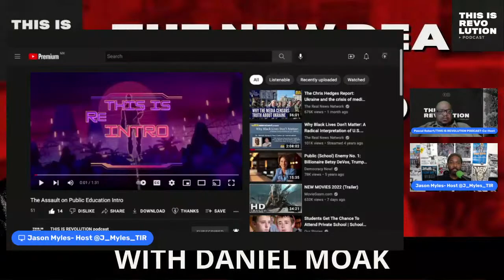The Assault on Public Education (ft. Daniel Moak)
The TIR Crew speaks with scholar Daniel Moak about the New Deal, Cold War liberalism, and the assault on the public education system. and the history of education policy. He is the author of the book "From the New Deal to the War on Schools".

HELP JASON GET A NEW COMPUTER!

TIR Live Show!
Give Them a Revolution Live Show at the Teragram Ballroom in Los Angeles, CA on Oct 23, 2022!